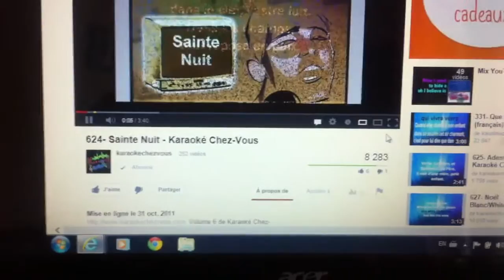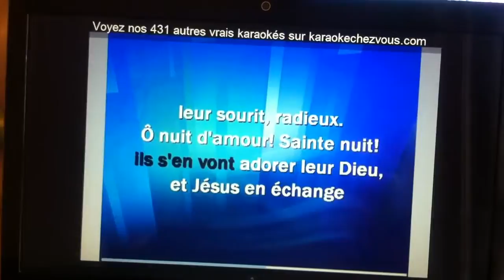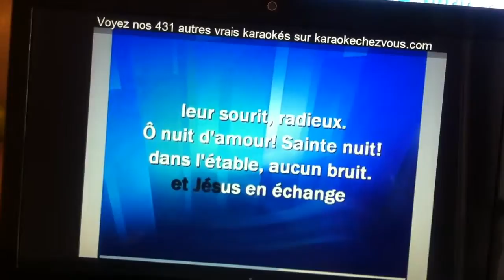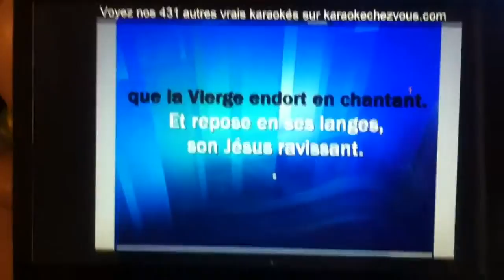May 26, 2013